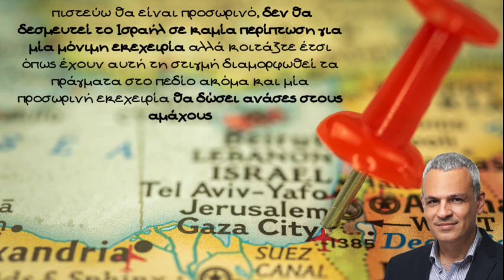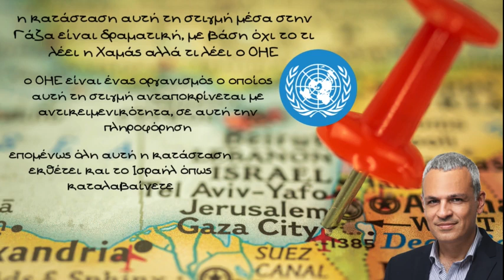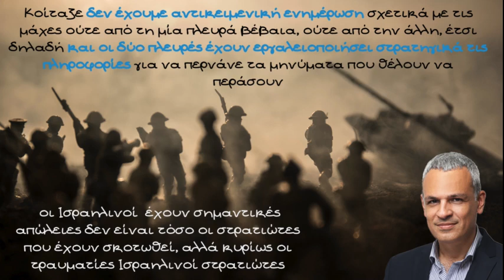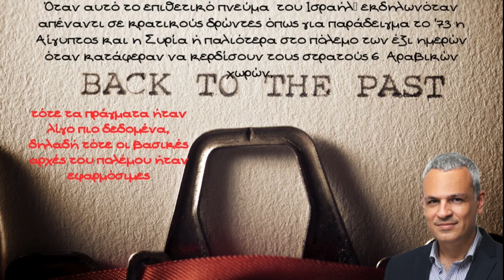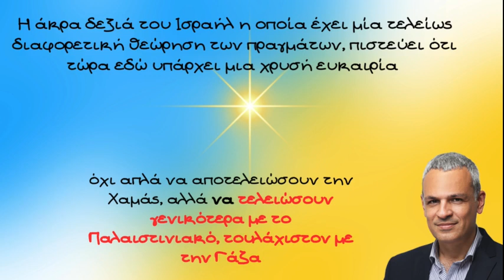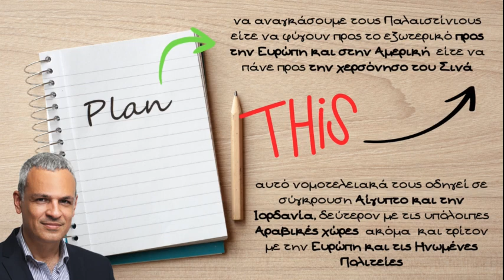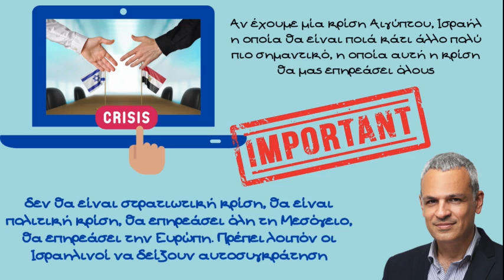Μάνος Καραγιάννης, Η εκεχειρία, η Νότια Γάζα και στο βάθος μία κρίση στις σχέσεις Ισραήλ, Αιγύπτου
Ακόμα και μία τετραήμερη ή τέλος πάντων μικρή κατάπαυση του πυρός είναι απαραίτητη με την ανθρωπιστική κρίση που έχει δημιουργηθεί στην Λωρίδα της Γάζας σημειώνει ο καθηγητής Διεθνούς Ασφαλείας, Κύριος Μάνος Καραγιάννης

Το πρόβλημα είναι τι θα γίνει μετά. Τα ακραία σενάρια που διατυπώνονται από μερίδα της άκρας δεξιάς στο Ισραήλ για μεταφορά, εκδίωξη των Παλαιστινίων από την Λωρίδα της Γάζας προς την Ευρώπη, την Αμερική ή τις Αίγυπτο και Ιορδανία είναι σενάρια που δεν μπορεί να αποδεχθεί κανείς. Επίσης μία επιχείρηση του Ισραήλ στην Νότια Γάζα αντικειμενικά θα οδηγήσει τους αμάχους να προσπαθήσουν τουλάχιστον να μετακινηθούν προς την Αίγυπτο. Αυτό παραβιάζει τις σαφής κόκκινες γραμμές που έχει θέσει η Αίγυπτος και μία πολιτική κρίση των σχέσεων Ισραήλ Αιγύπτου είναι ένα σενάριο που θα επηρεάσει τους πάντες σημειώνει ο Κύριος καθηγητής

Μεταξύ άλλων ο Κύριος καθηγητής σημειώνει

(,,,(  Νετανιάχου αυτή τη στιγμή έχει λίγους συμμάχους μέσα στο Ισραήλ και αυτοί οι σύμμαχοι προέρχονται όλοι από την άκρα δεξιά του Ισραήλ η οποία έχει μία τελείως διαφορετική θεώρηση των πραγμάτων, πιστεύει ότι τώρα εδώ υπάρχει μια χρυσή ευκαιρία όχι απλά να αποτελειώσουν την Χαμάς, αλλά να τελειώσουν γενικότερα με το Παλαιστινιακό, τουλάχιστον με την Γάζα,  διάβαζα λοιπόν, νας σας πω κάτι, διάβαζα  χθες ένα πολύ ενδιαφέρον άρθρο από τη Χαράτζ,  η οποία έκανε μία περιγραφή δηλώσεων του έχουνε κάνει το τελευταίο διάστημα οι Ισραηλινοί υπουργοί και ηγέτες που προέρχονται κυρίως από την άκρα δεξιά, όπου ξέρετε ο κοινός παρονομαστής είναι ότι εδώ πρέπει να πάμε σε μία λύση η οποία θα είναι μακροχρόνια και ποια είναι αυτή η λύση να εκκενώσουμε τη Γάζα από τους Παλαιστίνιους, να αναγκάσουμε τους Παλαιστίνιους είτε να φύγουν προς το εξωτερικό προς την Ευρώπη και στην Αμερική και ούτω καθεξής,  είτε να πάνε προς την χερσόνησο του Σινά, είναι πάρα πολλές αυτές οι δηλώσεις, εγώ δεν το είχα καταλάβει για να είμαι ειλικρινής αλλά διάβασα, αυτό το άρθρο το οποίο ήταν πάρα πολύ κατατοπιστικό ότι εδώ πέρα υπάρχουν οι διεργασίες σε ένα κομμάτι του υπουργικού Συμβουλίου, όχι σε ολόκληρο γιατί είναι μία κυβέρνηση Εθνικής ενότητας, κάποιες διαδικασίες προς αυτή την κατεύθυνση. Επομένως τι θέλω να πω, δεν ξέρουμε εάν υπάρχει μία ολοκληρωτική στρατηγική ή αν όλα αυτά ξέρετε είναι θέματα τα οποία καθορίζονται μέρα με τη μέρα, πάντως εάν έχουν στο μυαλό τους κάποιοι Ισραηλινοί πολιτικοί μία τέτοια λύση για το Παλαιστινιακό, αυτό νομοτελειακά τους οδηγεί σε σύγκρουση πρώτων με την Αίγυπτο και την Ιορδανία, δεύτερον με τις υπόλοιπες Αραβικές χώρες  ακόμα και με αυτές οι οποίες πρόσφατα εξομαλύνουν τις σχέσεις τους όπως ήταν επί παράδειγμα τα Εμιράτα, το Μπαχρέιν, το Μαρόκο και το Σουδάν, και τρίτον με την Ευρώπη και τις Ηνωμένες Πολιτείες (...)  σε κάθε περίπτωση κοίταξε να δεις είναι εδώ πέρα ένα θέμα που αφορά το Ισραήλ και την Αμερική και την Ευρώπη, ένα πολύ σημαντικό ρόλο παίζουν οι αραβικές χώρες. Η Αίγυπτος έχει βάλει κόκκινες γραμμές έχει μάλιστα μετακινήσει στρατεύματα στην παραμεθόριο με την λωρίδα της Γάζας, ώστε να μην επιτραπεί έναν μαζικό κύμα φυγής των Παλαιστινίων προς την Χερσόνησο του Σινά, έχει μεγάλη σημασία ξέρετε πώς να διαχειριστούν τις επόμενες μέρες το κομμάτι της Γάζας, το νότιο κομμάτι της Γάζας, όπου αυτή την στιγμή βρίσκονται οι περισσότεροι Παλαιστίνιοι, δηλαδή αν ξεκινήσουν εχθροπραξίες, σε επίπεδο, που είδαμε τις προηγούμενες εβδομάδες στο βόρειο κομμάτι τότε αυτός ο πληθυσμός θα αναγκαστεί να περάσει στην Αίγυπτο και θα έχουμε μια κρίση, κοιτάξτε θα έχουμε μία κρίση Αιγύπτου, Ισραήλ η οποία θα είναι ποιά κάτι άλλο πολύ πιο σημαντικό, η οποία αυτή η κρίση θα μας επηρεάσει όλους. Να το ξέρετε αυτό, μία κλήση Αιγύπτου, Ισραήλ όχι στρατιωτική κρίση, δεν θα είναι στρατιωτική κρίση, θα είναι πολιτική κρίση, θα επηρεάσει όλη τη Μεσόγειο, θα επηρεάσει την Ευρώπη. Πρέπει λοιπόν οι Ισραηλινοί να δείξουν αυτοσυγκράτηση